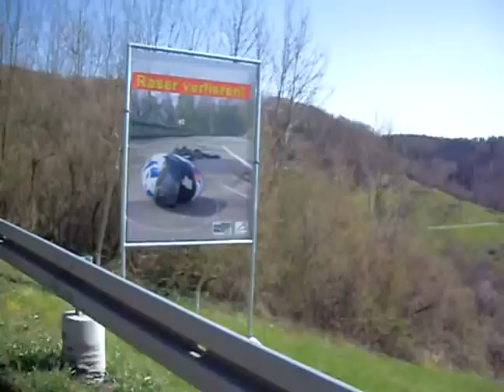Mit dem Rennrad nach Löwenstein 2